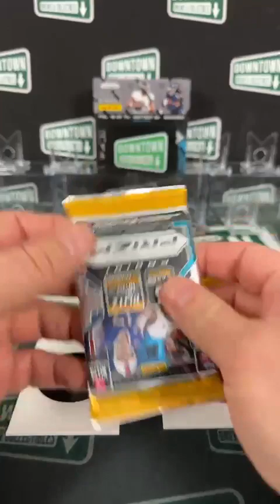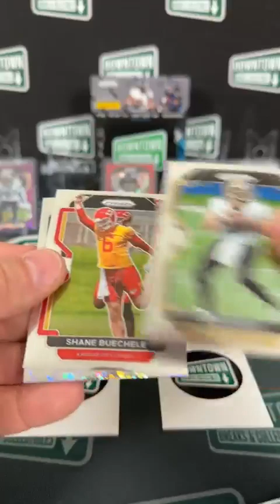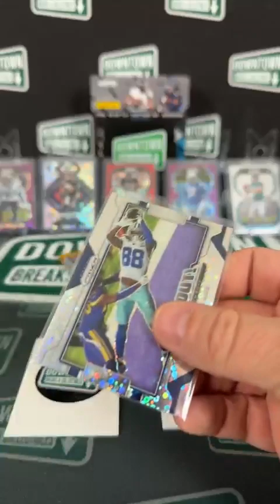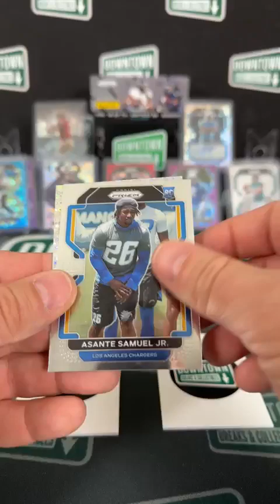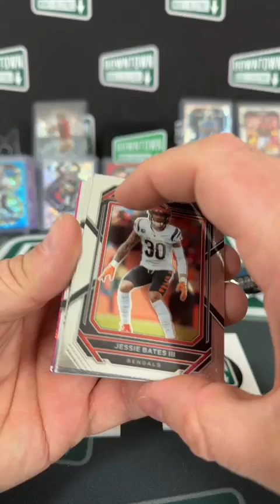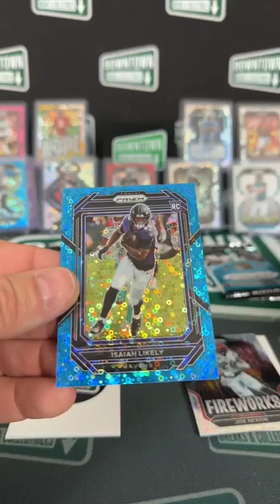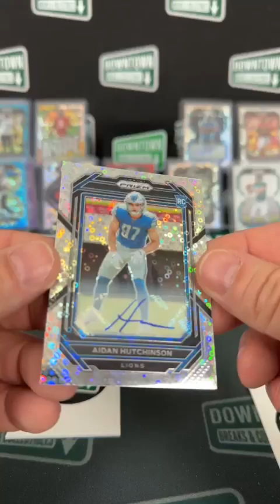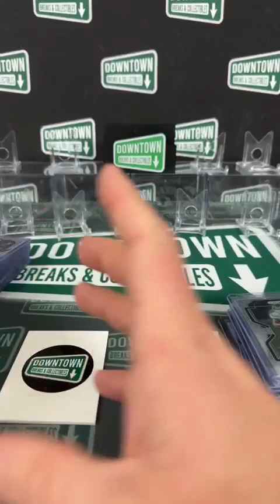Break #565: 2021 / 2022 Panini Prizm No Huddle Boxes